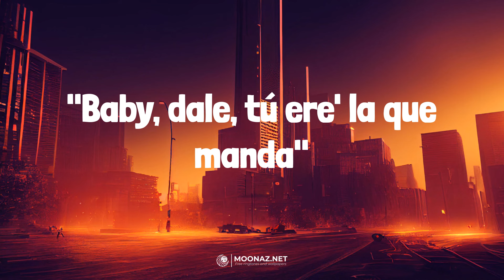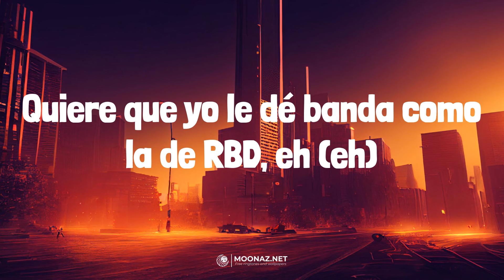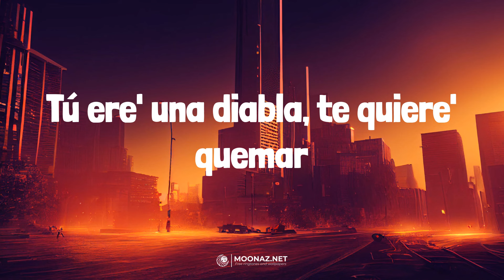Jhayco - Holanda | LETRA | Lou Lou - Albin Lee Meldau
🎶Jhayco - Holanda | LYRICS, LETRA | Lou Lou - Albin Lee Meldau

Lyrics:
Tiene una amiga
Que también si la cojo se lo estrello
Desde que estoy haciendo chavo' con cojone'
Ahora pa' to'as soy bello, bello
Pero se pone en cuatro y yo le digo
"Baby, dale, tú ere' la que manda"
Que baje pa' la zona
Y se va con to' los que ande
"Baby, dale, tú ere' la que, dale, tú ere' la que manda"
No la quiero si no, si no tiene doble D (¡no!)
Sí, ponte pe-, ponte perra (ponte pe-, ponte pe-, ponte pe-, ponte perra)